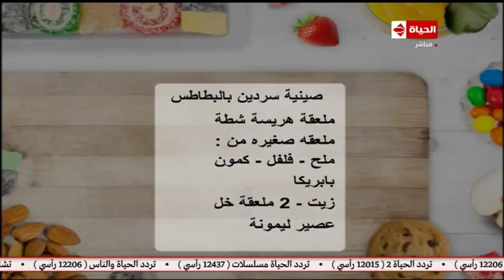المطبخ مع الشيف أسماء مسلم | طريقة عمل صينية سردين بالبطاطس